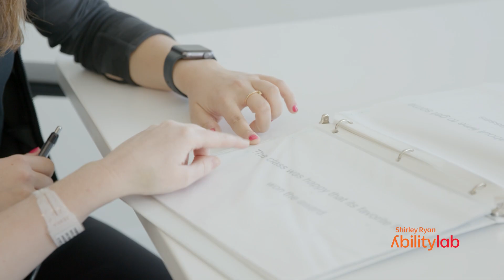About our Brain Innovation Center: Treating Diverse Brain Conditions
After a stroke, brain injury or other condition affecting the brain, patients turn to The John and Kathy Schreiber Brain Innovation Center for healing and recovery — where our doctors and therapists are experts in brain conditions, our research scientists are discovering new treatments and cutting-edge therapies, and our goal is to restore patients’ lost abilities.